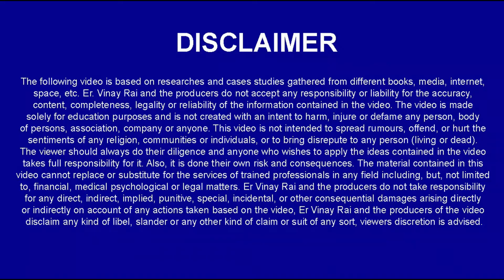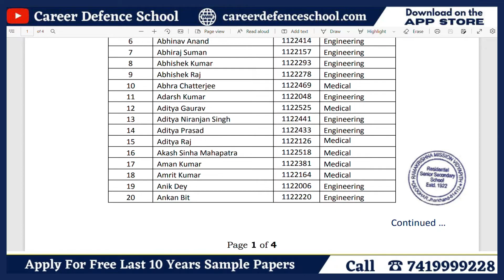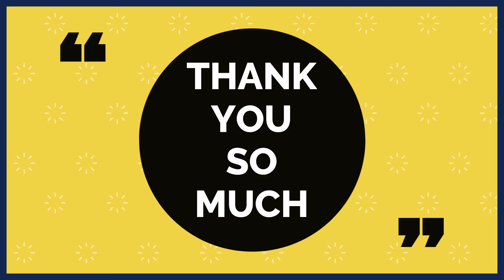Big Update!!R K Mission 2022Interview List Out Latest Update |Apply For Scholarship Test|7419999228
IMPORTANT INSTRUCTIONS :
महत्वपूर्ण पाठ्यक्रम लिंक:
हमारे पाठ्यक्रम:
1.छात्रवृत्ति परीक्षा पंजीकरण(Scholarship Registration)
4.नि: शुल्क साप्ताहिक ऑनलाइन परीक्षा (Join Weekly Online Test) –
12. ENGLISH INSTRUCTIONS : IMPORTANT COURSES LINK :
13.Our Courses :
1.Scholarship Exam Registration
IMPORTANT EXAM DETAILS 12.
12. Sainik School Exam Details